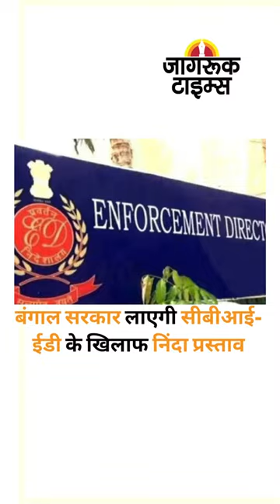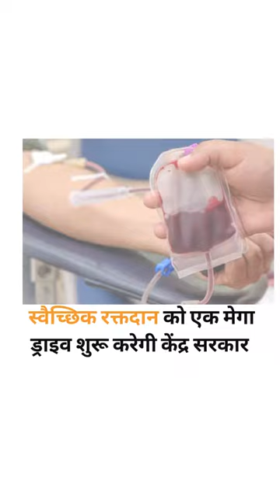JAGRUK TV : SUPER FAST NEWS 12/09/2022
ज्ञानवापी पर आया फैसला, वाराणसी के साथ पूरे देश में उत्सव

हिन्दू पक्ष की जीत, मु​स्लिम पक्ष में मायूसी, अदालत पर टिप्पणी

सोनाली फोगाट मौत मामले की सीबीआई करेगी जांच, मिली मंजूरी

एनआईए ने जग्गू भगवानपुरिया का घर खंगाला, पूरा गांव किया सील

मुक्तसर : एनआईए ने गोल्डी बराड़ का घर खंगाला, पिता से पूछताछ

अब एक वैक्सीन से खत्म होगी टीबी, देश में तेजी से चल रहा काम

अविमुक्तेश्वरानंद ज्योतिष पीठ और सदानंद होंगे शारदा पीठ प्रमुख

तीन महीने की गिरावट बाद खुदरा महंगाई फिर बढ़ी, 7% पर पहुंची

टी20 वर्ल्ड कप : टीम इंडिया का ऐलान, बुमराह-हर्षल की वापसी

जैकलीन फर्नांडिस से 14 को होगी पूछताछ, नया समन किया जारी

बोतलबंद पानी बेचने वाली कंपनी में टाटा ग्रुप खरीदेगी हिस्सेदारी

बंगाल सरकार लाएगी सीबीआई-ईडी के खिलाफ निंदा प्रस्ताव

स्वैच्छिक रक्तदान को एक मेगा ड्राइव शुरू करेगी केंद्र सरकार

नीतीश कुमार को झटका, निखिल मंडल का जेडीयू से इस्तीफा